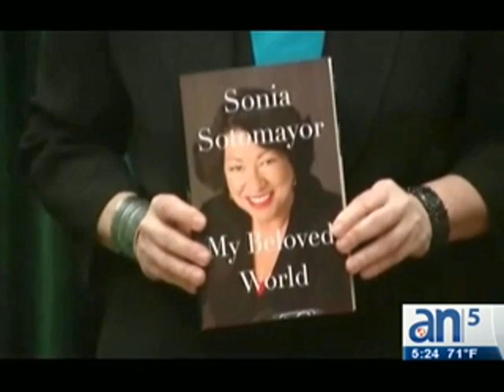Sonia Sotomayor visita la Universidad de Miami - América TeVé